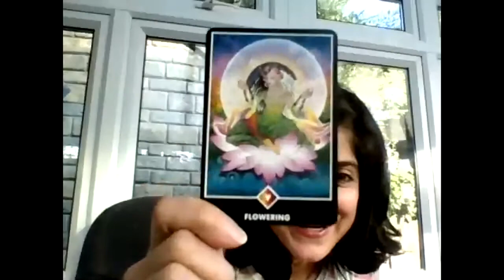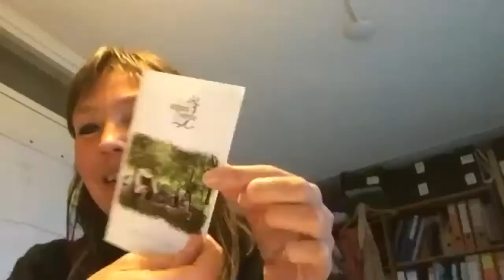Harness Your Brand Magic: Two Power Archetypes for Lightworkers in Business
In this interview during Jocelyn Mercado of Sacred Planet's "Fearless Female Entrepreneurs" event, Theresa Pridemore of Sovereign Spirit speaks about:

* The difference between branding and "Soul Branding" (and what a brand *really* is
* The unique challenges for lightworkers around visibility and branding
* Why archetypes are key to effective branding efforts
* Why developing your brand impacts your business model and programs
* How to go beyond the concept of "authentic branding"
* How to approach branding as an evolutionary business owner
* The two most powerful archetypes that women in business need to employ to take their impact to the next level